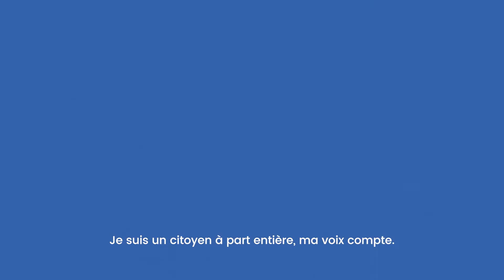Axel - Aveyron - 23MillionsDeVoix - Compensation